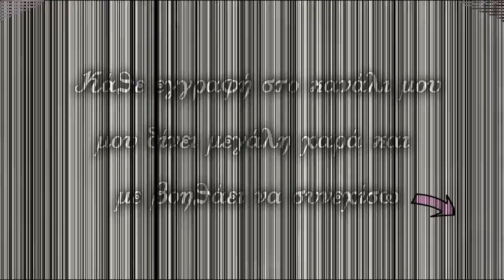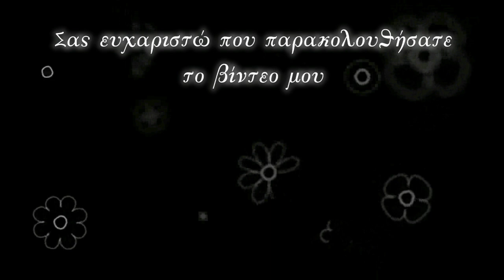Νηστίσιμα Μπατόν Σαλέ Καρότου εύκολα και με πολύ λίγα υλικά - Konstantina's kitchen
Νηστίσιμα Μπατόν Σαλέ Καρότου εύκολα και με πολύ λίγα υλικά - Υγιεινή και νόστιμη επιλογή για τη νηστεία.

Καλωσορίσατε στην κουζινούλα μου! Σήμερα θα σας δείξω μια υγιεινή και γευστική συνταγή για νηστίσιμα μπατόν σαλέ καρότου. Αν ψάχνετε μια νόστιμη επιλογή για το πρωινό, το απογευματινό ή το βραδινό σας σνακ κατά τη διάρκεια της νηστείας και όχι μόνο, αυτά τα μπατόν σαλέ θα σας ενθουσιάσουν.

Τα μπατόν σαλέ καρότου είναι μια ελαφριά και θρεπτική επιλογή που μπορείτε να απολαύσετε χωρίς ενοχές. Φτιαγμένα με φρέσκα καρότα και πολύ λίγα υλικά, προσφέρουν τον τέλειο συνδυασμό γεύσης και θρεπτικών συστατικών.

Αυτά τα μπατόν σαλέ είναι ιδανικά για να τα πάρετε μαζί σας στη δουλειά, στο σχολείο ή σε μια εκδρομή, καθώς προσφέρουν μια εύκολη και βολική λύση για υγιεινό σνακ. Είναι μια εύκολη και γρήγορη συνταγή, ιδανική επιλογή για τις μέρες που θέλετε να φτιάξετε κάτι νόστιμο και θρεπτικό χωρίς πολύ κόπο.

Μην ξεχάσετε να μου αφήσετε τις εντυπώσες σας στα σχόλια και να πατήσετε ένα like αν σας άρεσε η συνταγή μου.

Καλή απόλαυση!

Υλικά:
- 500 γρ. αλεύρι
  που φουσκώνει μόνο του
- 200 ml σπορέλαιο
- 150 γρ. καρότα
- 150 ml νερό χλιαρό
- 1 κ.γ. πάπρικα γλυκιά
- 1 κ.γ. αλάτι

Ingredients:
- 500 gr. self-raising flour
- 200 ml seed oil
- 150 gr. carrots
- 150 ml warm water
- 1 tsp. sweet paprika
- 1 tsp. salt